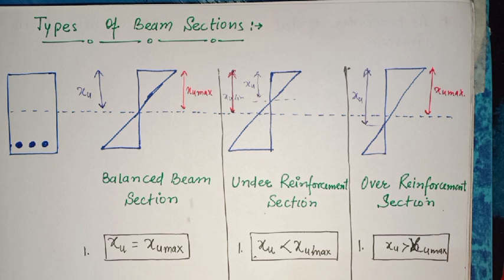TYPES OF BEAM SECTIONS